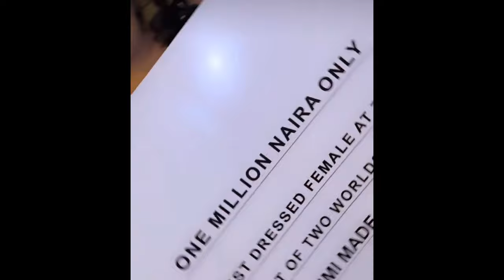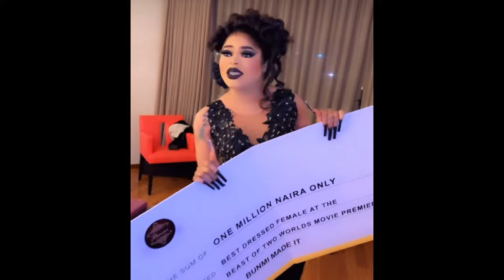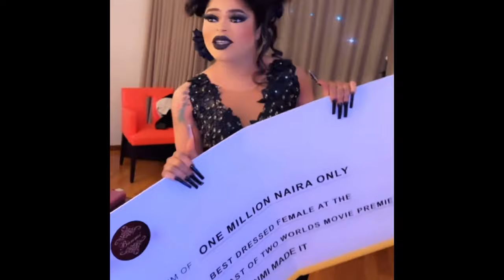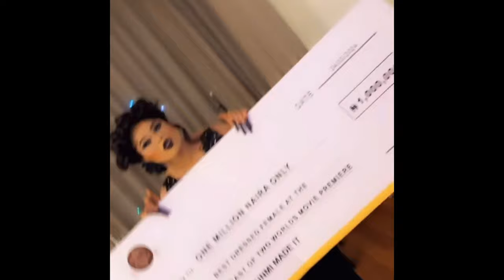BOB RISKY won BEST DRESSED "FEMALE" at a movie premiere in Lagos